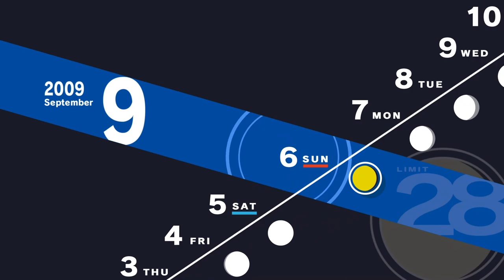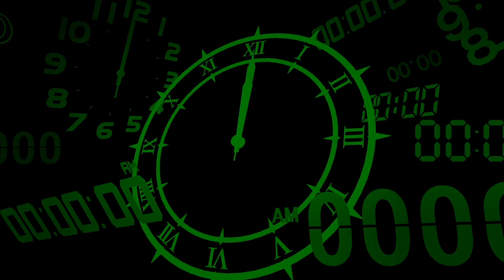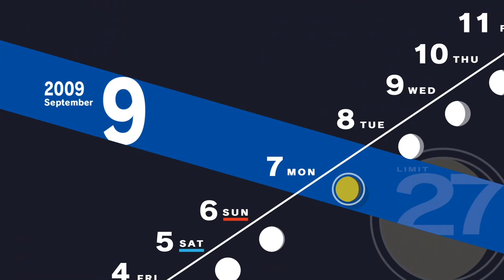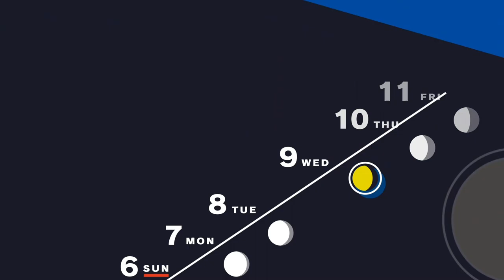Persona 3 Reload - Part 10: To not have to give up anything to experience this again is wonderful.